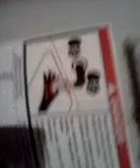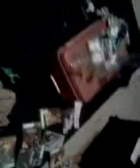dont wash your hands with the heater!